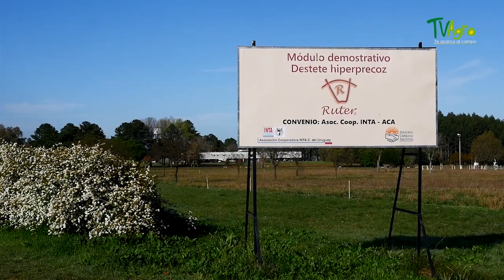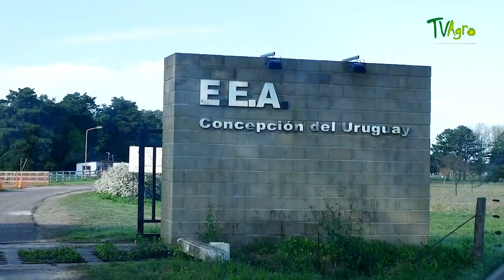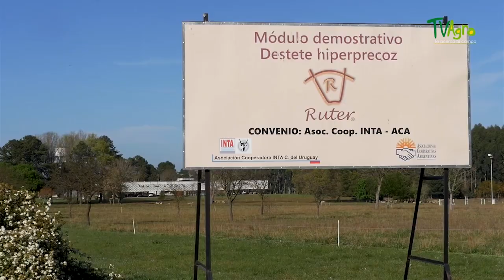Destete Precoz en Argentina- TvAgro por Juan Gonzalo Angel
La ganadería es una actividad económica de origen muy antiguo que consiste en el manejo y explotación de animales domesticables con fines de producción, para su aprovechamiento (véase producción de leche, avicultura, porcicultura). En cambio, el manejo de animales pertenecientes a especies silvestres (no domésticas) en cautiverio o en semicautiverio se conoce con el nombre de zoocría.

Dependiendo de la especie ganadera, se pueden obtener diversos productos derivados, tales como la carne, la leche, los huevos, los cueros, la lana y la miel, entre otros.1 La ciencia encargada del estudio de la ganadería es la zootecnia y los profesionales encargados directamente del desarrollo de la producción animal son los ganaderos, ayudados por los zootecnistas y los ingenieros de producción animal, en estrecha colaboración con los médicos veterinarios que son los encargados de la prevención y control de las enfermedades de los animales.

Los ganados más importantes en número a nivel mundial son los relacionados con la ganadería bovina, la ovina y la porcina. Sin embargo, en algunas regiones del planeta otros tipos de ganado tienen mayor importancia, como el caprino y el equino, como así también la cunicultura, la avicultura y la apicultura.1

La ganadería está relacionada con la agricultura, ya que en una granja ambas pueden estar relacionadas. En estos casos el ganado aporta el estiércol, que es utilizado como abono, y los cultivos aportan el alimento para los animales.1